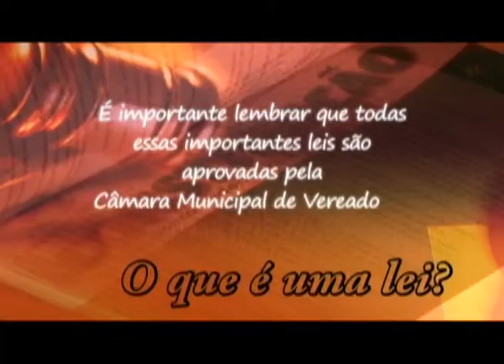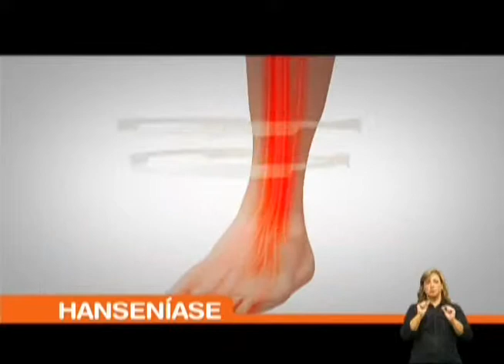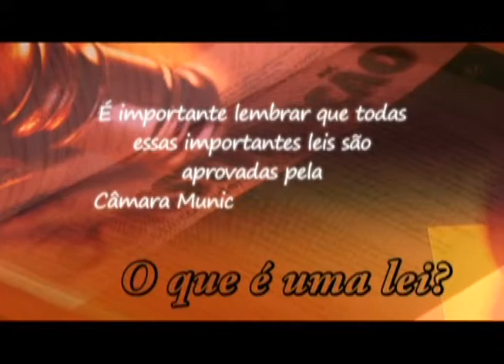14/09 - Direto ao Ponto sobre a Conferência sobre Trânsito em Erechim-RS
14/09 - Direto ao Ponto sobre a Conferência sobre Trânsito em Erechim-RS